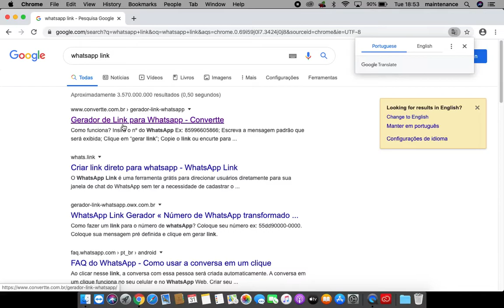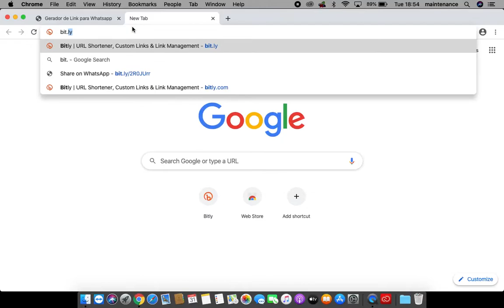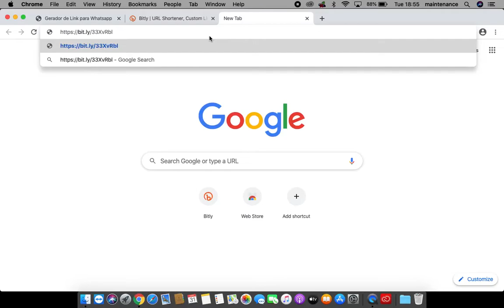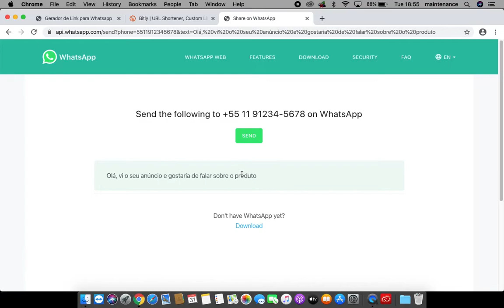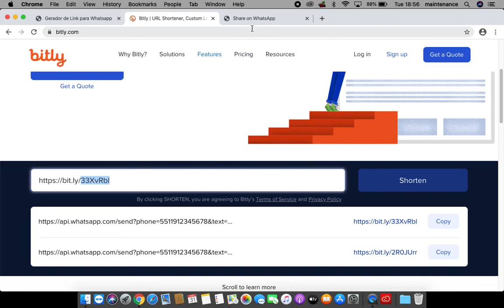Como gerar um link para o Whatsapp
No vídeo de hoje vou ensinar você a criar um link direto para o seu Whatsapp.
Como esse link, quem clicar, vai direto para o seu whatsapp sem a necessidade de adicionar o seu número na agenda. Prático e rápido.

Cadastre-se para receber as melhores dicas e garantir muito CASHBACK

Pegue os melhores cupons de vários serviços na internet